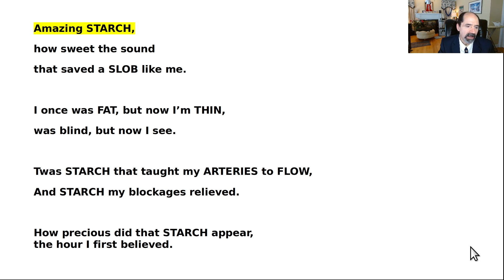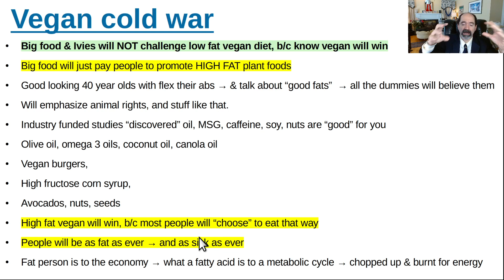Vegan Cold War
Vegan cold war is between high fat vegan proponents & low fat vegans.  Low fat vegan is a much better diet;  but high fat vegan has a lot more money to promote itself.  High fat diets keep the public fat and sick.